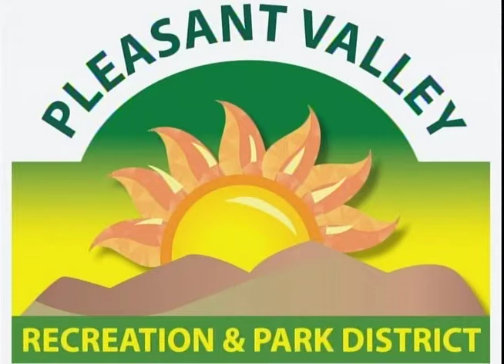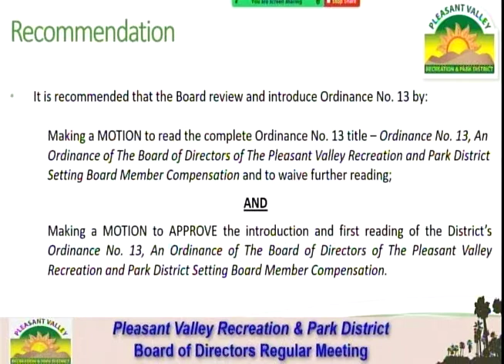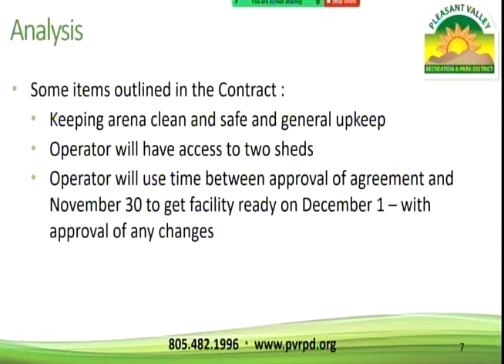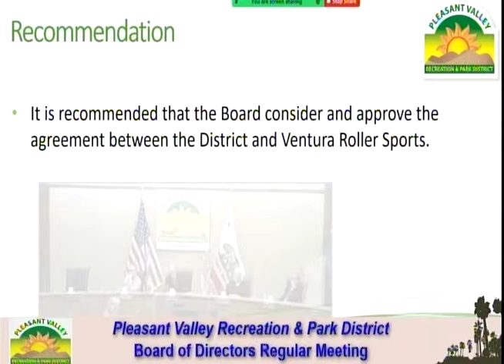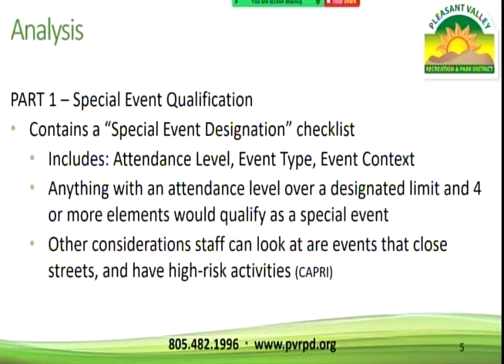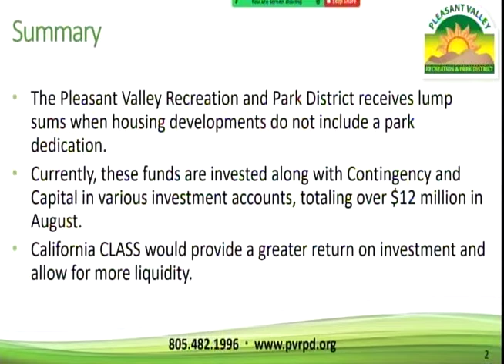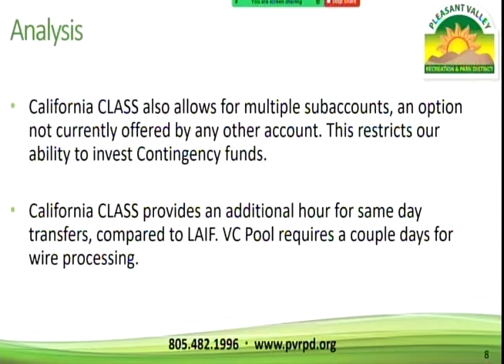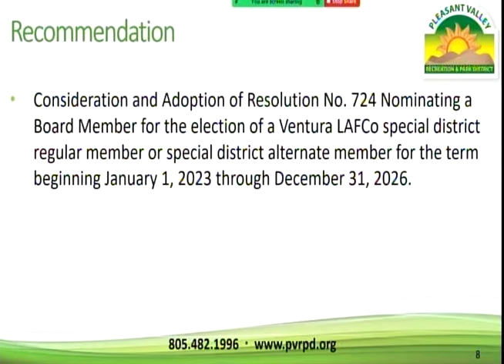PVRPD Regular Meeting - October 5, 2022